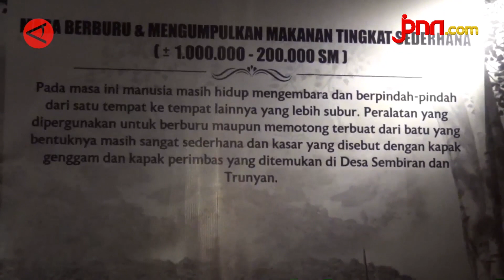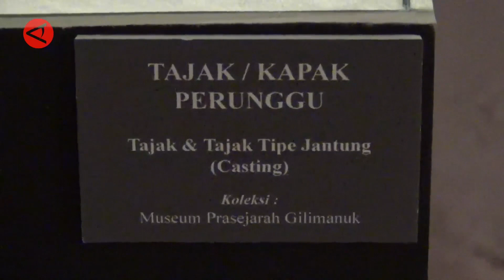Melihat Jejak Manusia Pra Sejarah di Monumen Bajra Sandhii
Monumen Perjuangan Rakyat Bali atau yang dikenal dengan Monumen Bajra Sandhi, di Kota Denpasar, menghadirkan sejumlah barang peninggalan manusia zaman pra sejarah Bali.

Pameran yang berlangsung sejak 28 Oktober hingga 20 November 2023 itu dimaksudkan untuk meningkatkan wawasan generasi muda dalam mengenal manusia pra sejarah Bali dari zaman ke zaman.